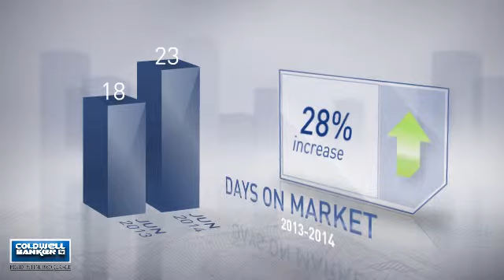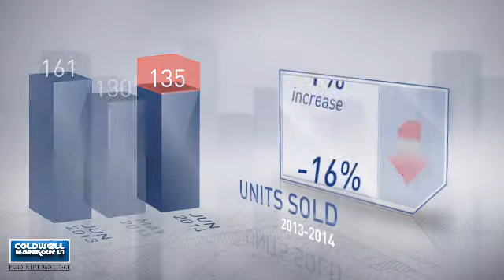Sterling,VA, Real Estate Market Update from NRT Mid-Atlantic,June,2014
NRT Mid-Atlantic Video Update recapping market activity within Sterling, VA, during the month of June, 2014